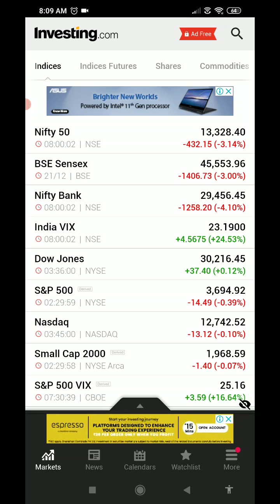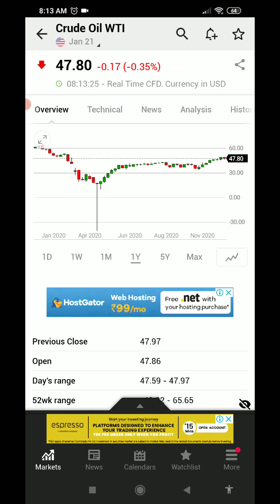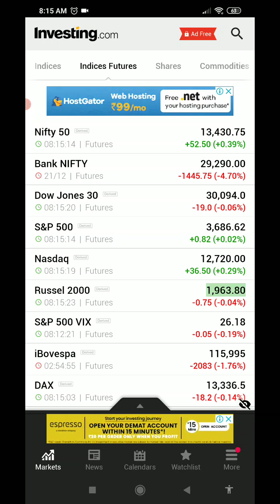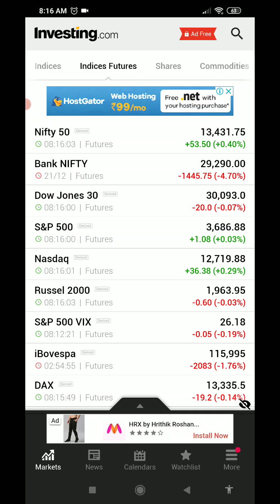तेज उछाल के साथ खड़ी सुधार | क्या मुझे खरीदना या बेचना चाहिए? - 22 दिसंबर 2020